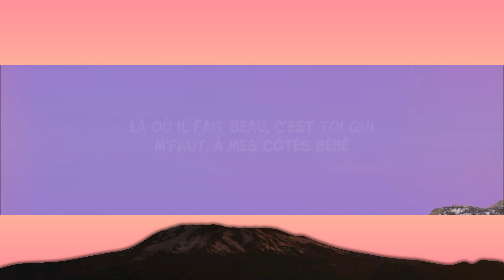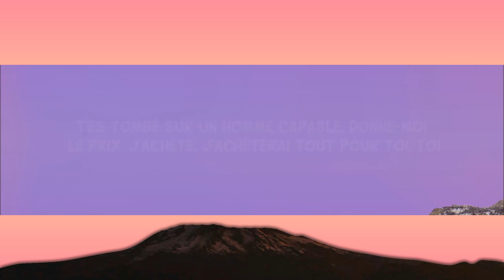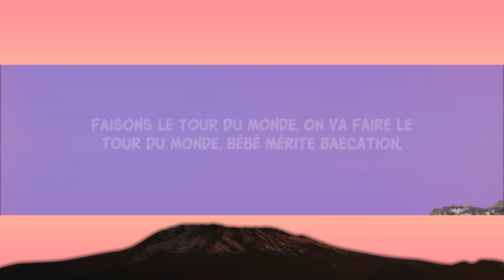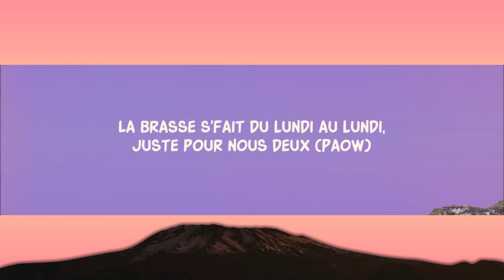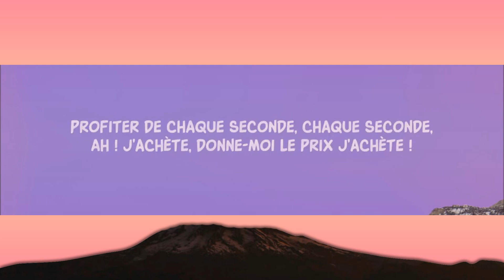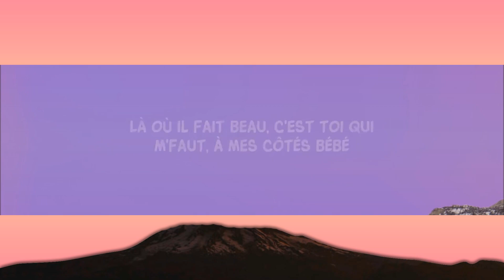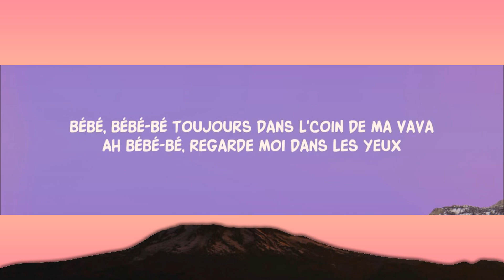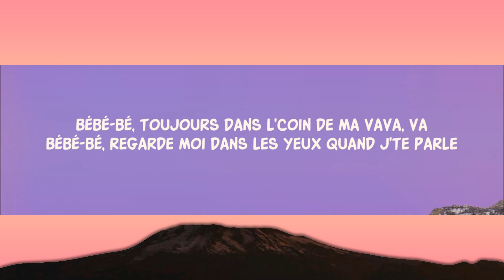Samy Lrzo - Tour du Monde (Lyrics) [1 Hour Version]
Samy Lrzo - Tour du Monde (Lyrics)

Follow Samy Lrzo

Song Lyrics:

Tes ex n’auront jamais le même liquide que moi bébé,
Faut leur pardonner,
Le compte est plein, cet été, on va tout claquer, bébé,
On va trop choquer,
Ça brasse du lundi au lundi, juste pour nous deux
Paow !
Big drip, Big drip, Baecation dans les plus beaux pays,
Dans les plus beaux pays,
Là où il fait beau,
C’est toi qu’il m’faut
À mes côtés
(quand je suis avec toi, j’aime trop !)
À mes côtés
Bébé…
Bébé, toujours dans le coin de ma vava,
Ah Bébé, regarde-moi dans les yeux,

Faisons le tour du monde, on va faire le tour du monde,
Bébé mérite Baecation
Profiter de chaque seconde, chaque seconde,
Ah ! J’achète, donne-moi le prix j’achète !
T’es tombé sur un homme capable, donne-moi le prix, j’achète,
J’achèterai tout pour toi, toi…

Je suis celui qu’il te faut, qu’il te faut, qu’il te faut
Tous les deux, on est inséparables
Le Tour du Monde, je vais l’faire qu’avec toi
N’ai pas peur, je serai là pour toi…

Bébé, regarde-moi dans les yeux quand j’te parle,
Bébé, regarde-moi dans les yeux…

Bébé mérite Baecation
J’achèterai tout pour toi

On va faire le tour du monde,
Profitons de chaque seconde,
J’achète, ma vie, j’achète,
J’achète, donne-moi le prix, j’achète...

Lyric video for Tour du Monde by Samy Lrzo on Dan Music